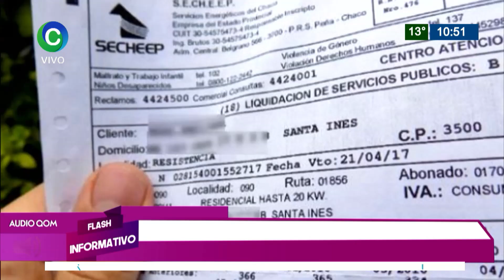FLASH INFORMATIVO LENGUA QOM